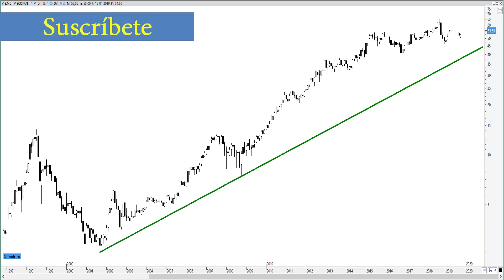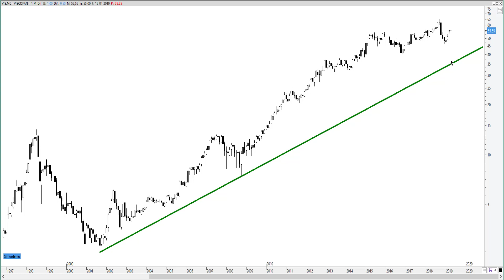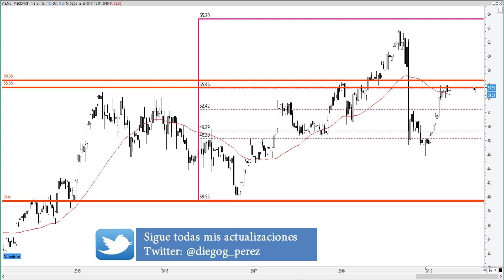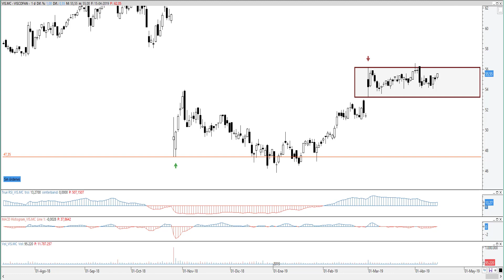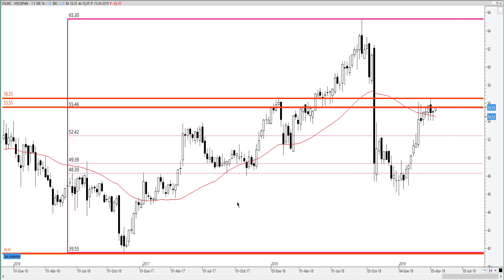Análisis de Viscofan.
Análisis Técnico de Viscofan. El rebote de comienzos de año ha dado lugar a un rango lateral que puede abrir la puerta a una vuelta a su máximo histórico o en caso contrario a una vuelta a los mínimos de 2016. Veremos que niveles hay que vigilar en las próxima semanas, tanto si vamos a medio como a corto plazo.